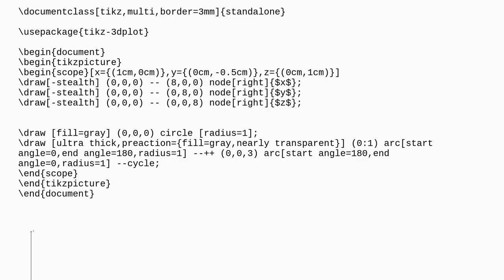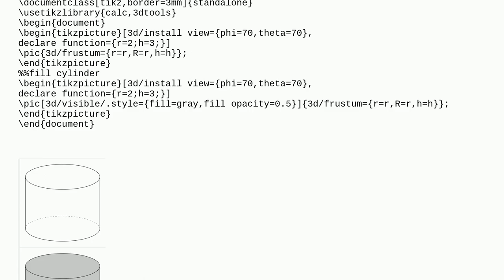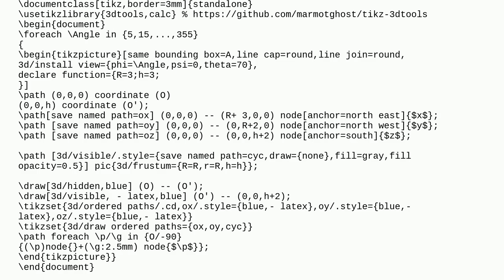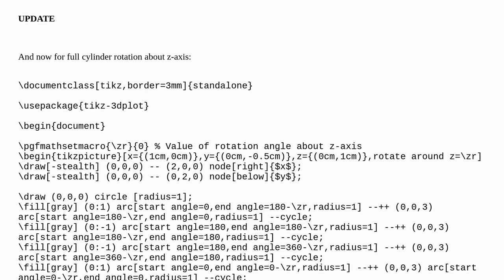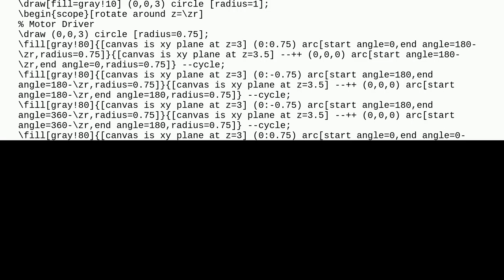99cac4b9 18ec 4a8a bb20 2b135b1a56ff